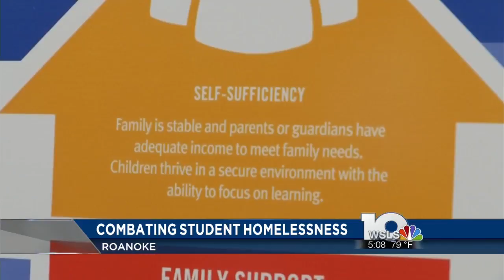United Way launches new program to help homeless students